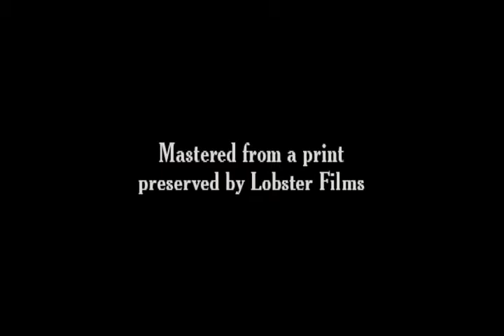Scène d'escamotage 1898 Disappearing Act - Silent Short Film - Alice Guy